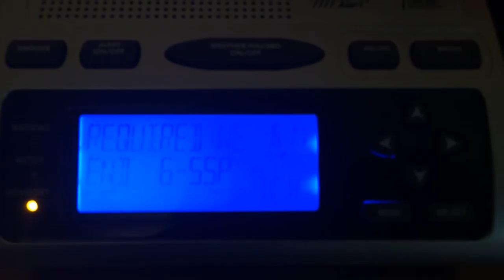EAS #100 - Required Weekly Test (6 PM)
Woo-hoo! 100th alert! Yay!

Wakefield is the only WFO I know of that does this. Since they don't have an ENDEC for civil alerts it basically functions as the RMT, but it's toned out as an RWT for whatever reason.